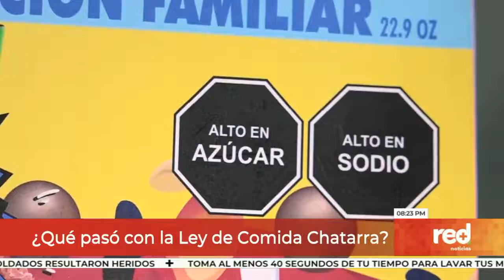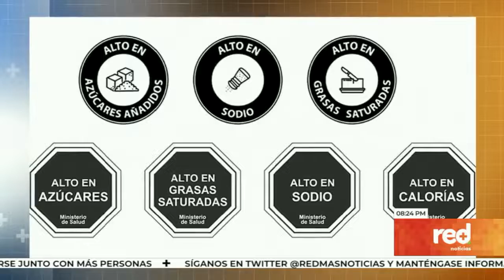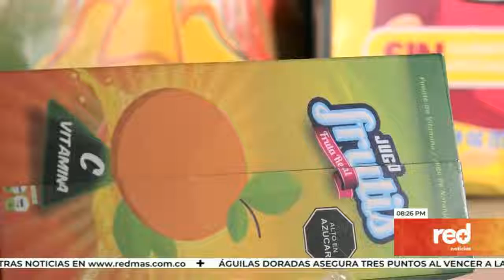¿Qué pasó con la Ley de Comida Chatarra?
Más de 10 mil firmas de colombianos y colombianas le exigen al Ministro
que cumpla al país y revoque la Resolución 810 la cual es contraría a la LeyComidaChatarra.